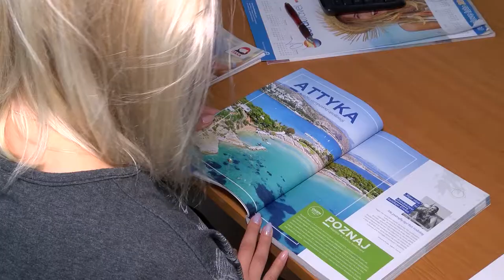Wakacyjny rekord. Polacy wyjeżdżali na potęgę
Wypowiedź: Paweł Niewiadomski, prezes Polskiej Izby Turystyki

Wakacje, przynajmniej te szkolne, już za nami. Przyszedł czas na podsumowania, a wraz z nimi okazało się, że Polacy masowo wyjeżdżali na wakacje za granicę. W sumie poza krajem odpoczywało 4 miliony turystów.

Na zbliżający się boom turystyczny wskazywały dane dotyczące wczesnej rezerwacji, tak zwany first minute. Styczeń i luty były rekordowe jeśli chodzi bukowanie wycieczek.

W sumie z wyjazdów wakacyjnych skorzystało 4 mln Polaków, co stanowiło 14% więcej niż w ubiegłym roku. Wycieczki czarterowe zostały zakupione przez 1,4 mln osób, czyli o 36% więcej niż w 2017 roku.

Ulubionym kierunkiem Polaków wciąż pozostaje Grecja (31,6%). Na kolejnych miejscach uplasowały się Turcja (14,9%) i Bułgaria (13,6%). Hiszpania znalazła się poza podium (11,1%). Piąte miejsce to Egipt (7,5%), szóste Albania (3,6%), siódme Włochy (3,0%). Ostatnie miejsca w pierwszej dziesiątce zajęły Tunezja (2,9%), Chorwacja (1,5%) i Cypr (0,8%).

Wysoka pozycja Bułgarii wskazuje na wciąż duże zapotrzebowanie na relatywnie tańsze kierunki w okresie wakacji szkolnych. Za to wzrost popularności Albanii jest interesujący i świadczy o tym, że pojawił się nowy dla Polaków kierunek śródziemnomorski przyciągający korzystną ceną. Wśród najpopularniejszych krajów jedynie Chorwacja zanotowała ujemną dynamikę w biurach podróży.

Przeciętny Polak jadąc na wakacje wybiera tygodniowy pobyt z all inclusive, na który dolatuje samolotem. Średni koszt rezerwacji za rodzinę to 5709 złotych, czyli o 253 złote taniej niż w zeszłym roku.

Okazuje się, że Polacy wolą wyjeżdżać częściej, ale na krócej. Zdecydowanie królują 7-dniowe wypady. Urlopy dwutygodniowe w szczycie sezonu planuje mniej niż co piąta rodzina. Są przeważnie domeną lipca i sierpnia wśród dorosłych z dziećmi.

Aby dostać się na upragnione miejsce wypoczynku przylatujemy przeważnie samolotem (94,6%). Niecałe 3% chętnie dojeżdża we własny zakresie. Tylko 2,5% Polaków korzysta z autokaru.